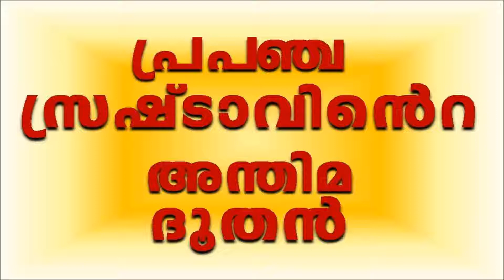YUKTHIVADI FREETHINKERS YUKTHIVADAM PARINAMAM ATHEIST KERALA SCIENTIFIC THINKERS MALAYALAM പരിണാമം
EVOLUTION , YUKTHIVADI , FREETHINKERS , YUKTHIVADAM , PARINAMAM  , ATHEIST KERALA , SCIENTIFIC THINKERS , MALAYALAM  , പരിണാമം , ATHEISM , RATIONALISM